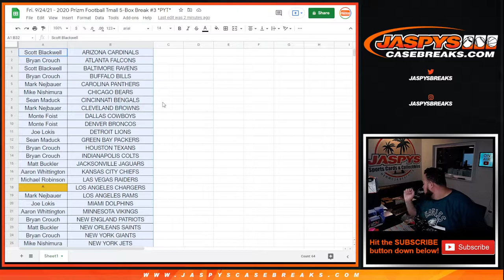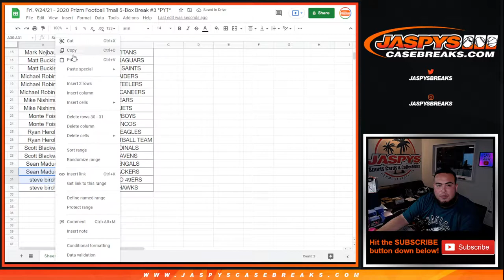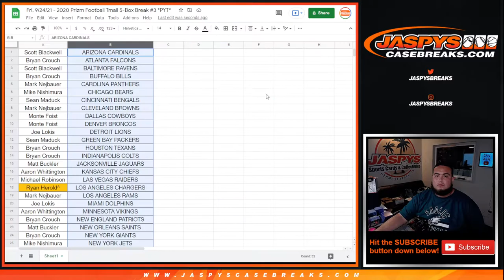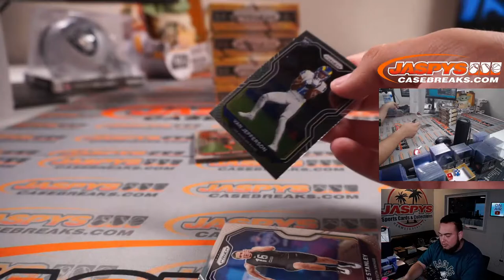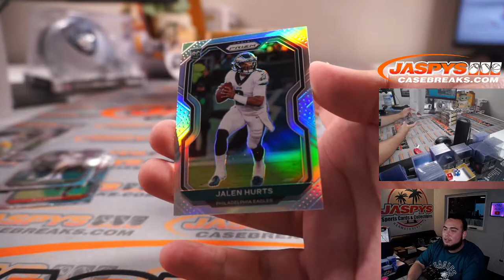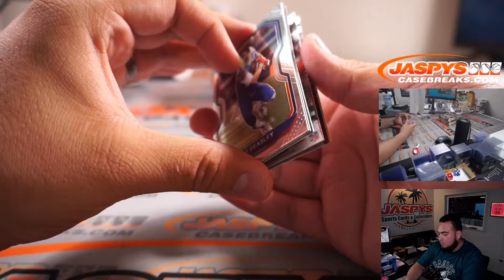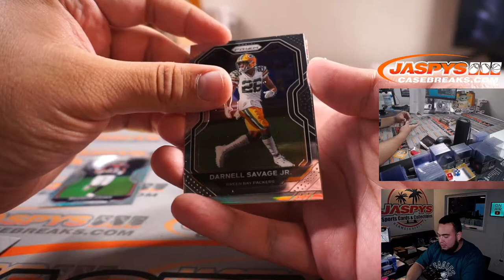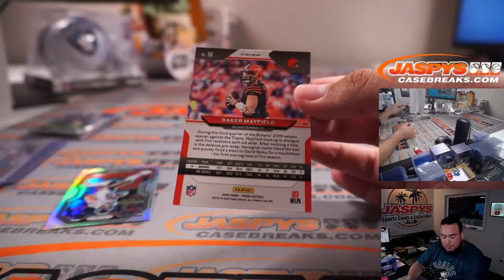Fri. 9/24/21 - 2020 Prizm Football Tmall 5-Box Break #3 *PYT*